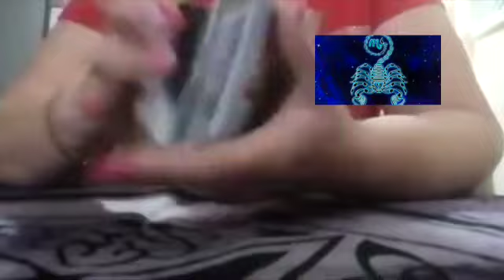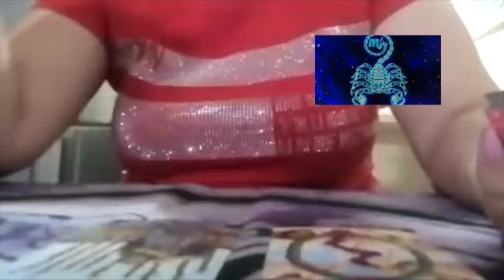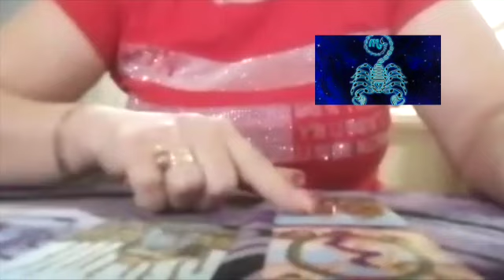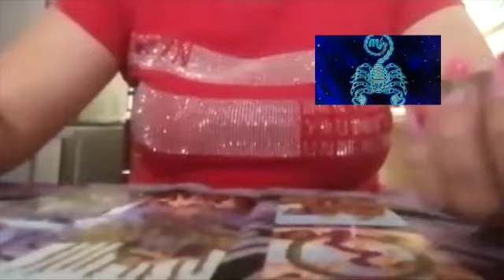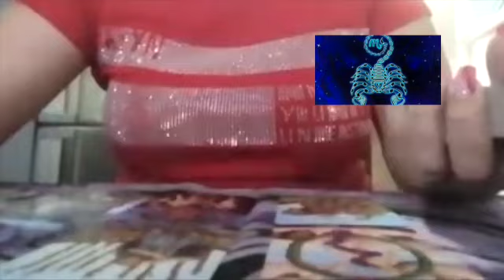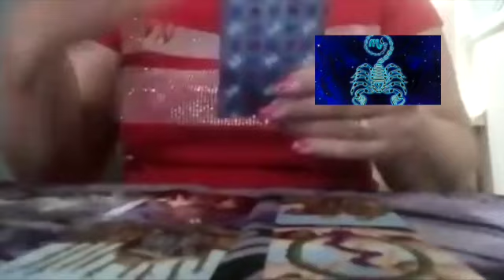СКОРПИОН Расклад на неделю 5-11 июня 2023. Аза Таро